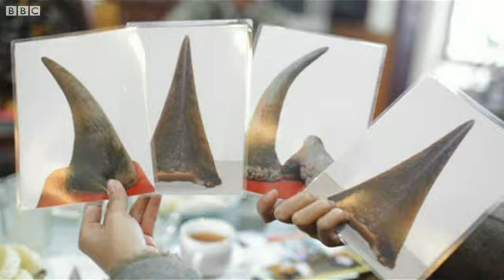Việt Nam: Sừng tê trái phép đắt hơn vàng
Các nhà bảo vệ động vật hoang dã thế giới gọi Việt Nam là 'thị trường đầy lợi nhuận mà kém hiểu biết.'